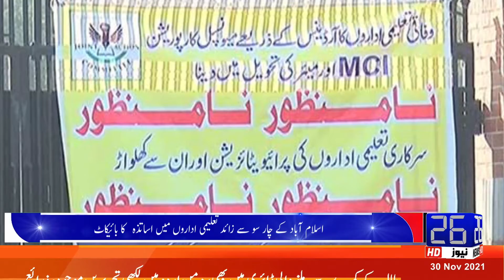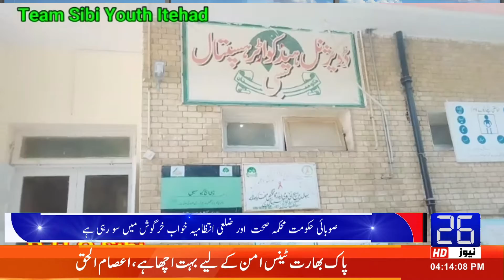Headlines 04:00 PM | 30-11-2021 | 26 News HD